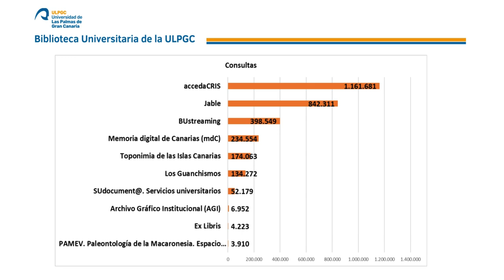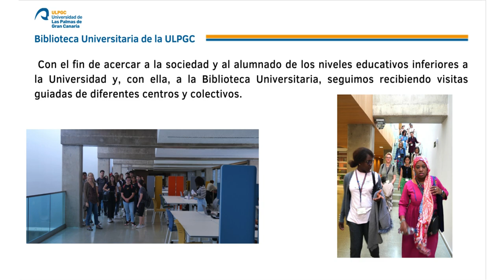Resumen de la memoria de la Biblioteca Universitaria correspondiente al año 2023.